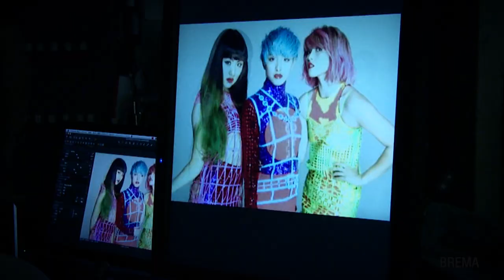color-code / I LIKE DAT Teaser Movie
color-code First Major single　"I LIKE DAT"

【CD Detail】
Release Date: 12th Sept 2014
Title: 『I LIKE DAT』
Price: ￥1.200＋ Tax
Product No: COCA-16915
Label: NIPPON COLUMBIA

【Song List】
1.I LIKE DAT(Produced by NICOLA & VERBAL(m-flo))
2.Break My Heart (Produced by tofubeats & J-Hype))
3.Tamashii no RUFURAN（Arranged by RYUJA）
4.I LIKE DAT（DJ NUCKY Remix）(Rimixed by DJ Nuckey)

レディ・ガガを手掛けたニコラ・フォルミケッティ プロデュース!!
3人組ガールズユニット・color-code、デビューシングル「I LIKE DAT」2014年9月17日発売決定!!

‹商品情報›
発売日： 2014年9月17日(水)
タイトル： 『I LIKE DAT』
価格：￥1.200＋税
規格番号：COCA-16915
販売元： 日本コロムビア

‹収録楽曲›
1.I LIKE DAT(Produced by NICOLA & VERBAL(m-flo))
2.Break My Heart (Produced by tofubeats & J-Hype))
3.魂のルフラン（Arranged by RYUJA）
4.I LIKE DAT（DJ NUCKY Remix）(Rimixed by DJ Nuckey)
全4曲収録予定